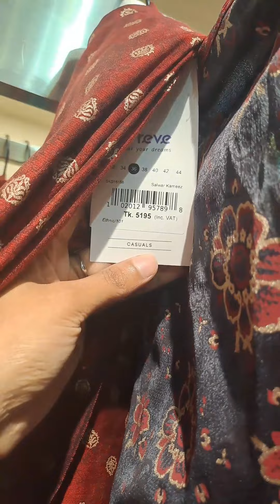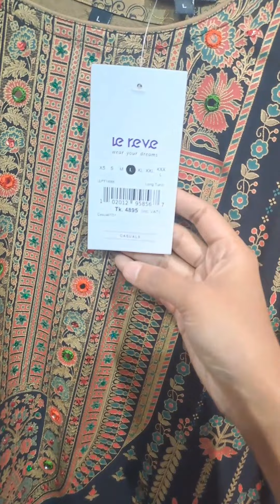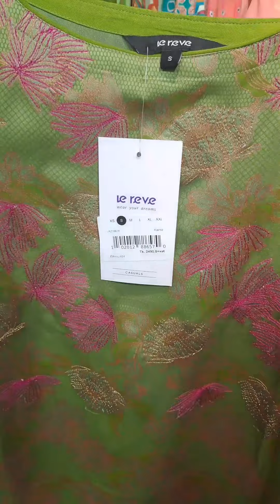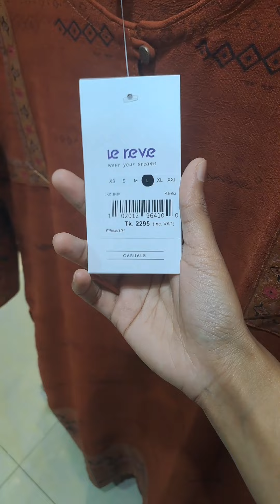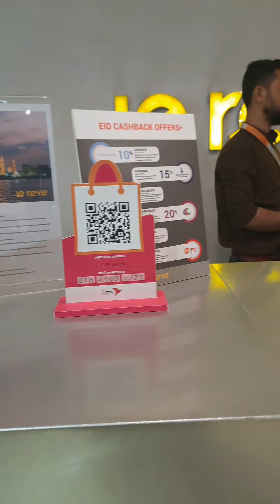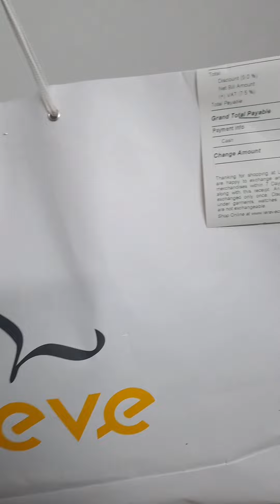ঈদ শপিং ব্লগ - What I buy for Eid?? | Shopping vlog - from Capital siraj centre,Baily road - LEREVE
ঈদ শপিং ব্লগ - 2023 - What I buy for Eid?? | Shopping vlog - from Capital siraj centre,Baily road - LEREVE

এটা আমার Part -3  ভিডিও।

আশা করি সবার কাছে এই ব্লগটি ভালো লাগবে।
Keep supporting me..

আমার অন্য চ্যানেল - @MeherunsCooking